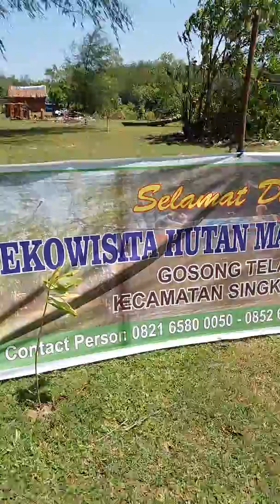Penampakan di wisata mangrove aceh singkil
Wisata mangrove di kabupaten aceh singkil